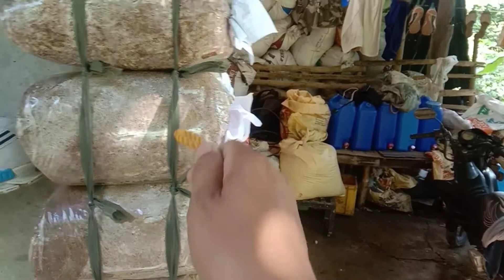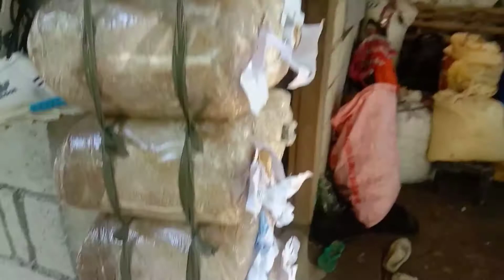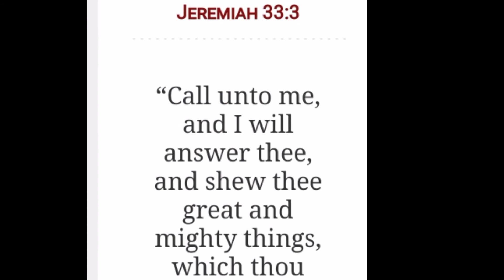how to hang Mushroom fruiting bags